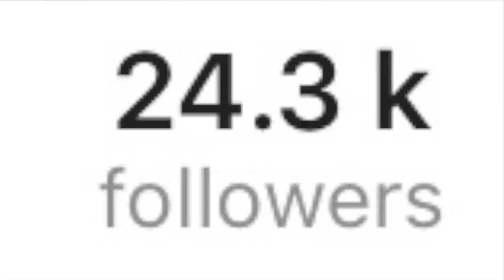LOGAN PAUL JUST OFFENDED THE ENTIRE INTERNET | GAY FOR A MONTH IMPAULSIVE PODCAST (taken too far?)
Logan Paul has recently come out in a recent podcast on 'ImPAULsive' that he plans on 'going gay' for a month as a new years resolution. It's sparked outrage across the internet but is it really as bad as people are making out?

If you want to check out this weeks sponsor "Sherpaboost" then you can head over to their